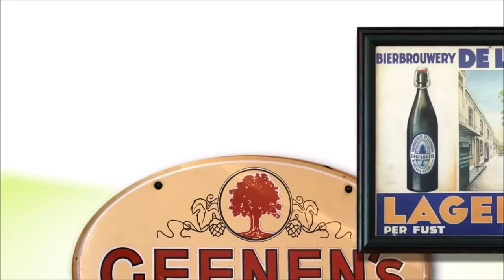Lindeboom, historie van de brouwerij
Al meer dan 140 jaar is Lindeboom geworteld in Limburg. Lindeboom is een echte familiebrouwerij. De familietraditie begon in 1870 toen Willem Geenen, een agrariër, naast de oude linde, die hier waarschijnlijk al in 1806 geplant is door een van de voorvaderen Geenen, een kleine brouwerij begon.